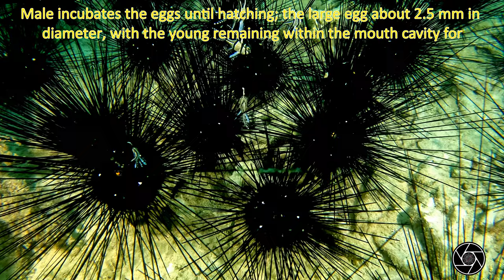Banggai Cardinal Fish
Banggai Cardinal Fish (BCF) or Ptrapogon kauderni (Scientific name)